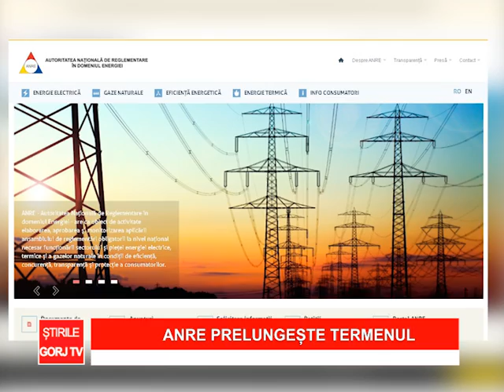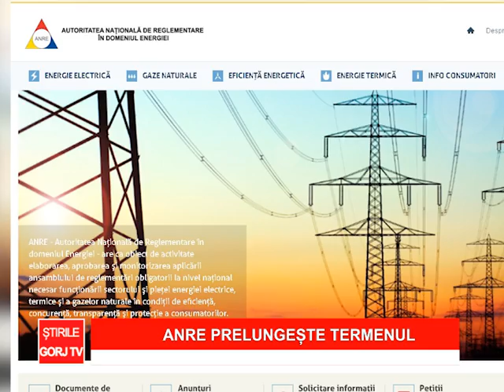ANRE PRELUNGESTE TERMENUL